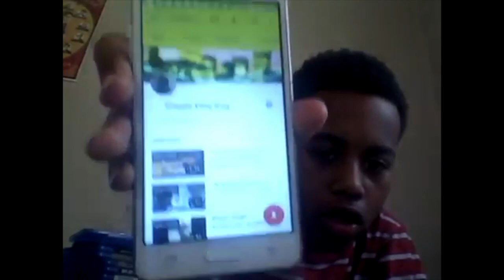You will get the job! (Be confident)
Some things to consider before getting a job
- Interview Questions
- Resume
- Transportation
- Location
- Safety
- Coworkers
- Customers